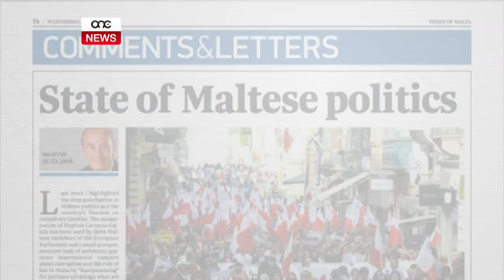“QED JUŻAW IL-QTIL TA’ DCG BIEX JIEĦDU VANTAĠĠ POLITIKU”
ONE.COM.MT • F’artiklu f’The Times, l-opinjonista u ħassieb Martin Scicluna kellu kliem iebes fil-konfront ta’ dawk li qed jippruvaw jagħmlu kapitlu politiku mill-qtil tal-blogger Daphne Caruana Galizia, u li qed jimplikaw li nqatlet għax f’Malta m’hawnx demokrazija jew għax spiċċat is-saltna tad-dritt.
B’diskors meqjus, kiteb bla tlaqlieq, li għalkemm dawn in-nies ħarġu bl-għajta favur il-verità u l-ġustizzja, fil-verità huma ipokriti li qed jinjoraw il-korruzzjoni li kien hawn f’pajjiżna fis-snin ta’ qabel l-elfejn u tlettax.